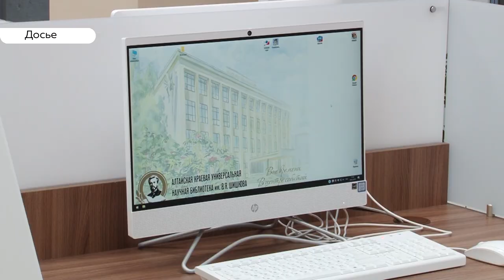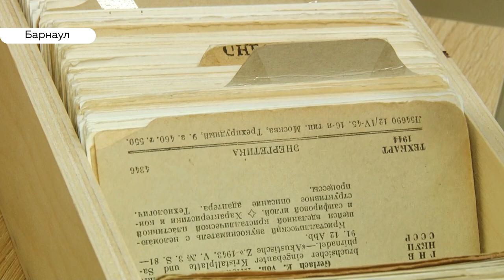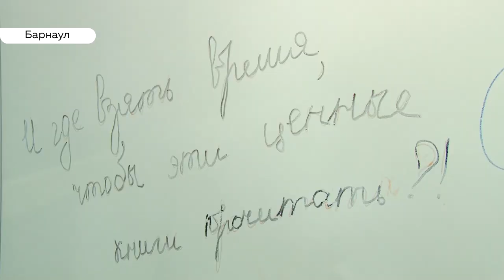Место притяжения: в библиотеке Шишкова после ремонта открыли современное пространство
В знаменитой Шишковке показали, как выглядит третий этаж библиотеки после глобального ремонта. На открытии нового пространства, наверное, собрался весь бомонд Барнаула: известные писатели, журналисты, деятели культуры. Так почему же им было cложно узнать старую добрую библиотеку?